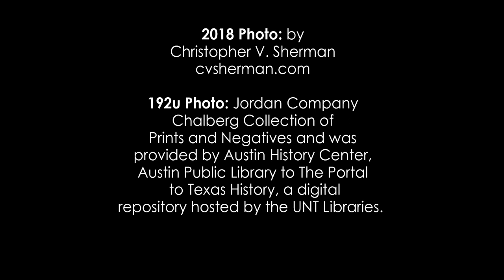Austin Time Machine: 1920 and 2018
Aerial view of downtown Austin from 2nd St. to the Capitol.
The first photo was taken by the Jordan Company sometime in the 1920s. The second photo was taken September 16, 2018, by myself, Christopher V. Sherman. The earlier photo is a part of the Chalberg Collection of Prints and Negatives and was provided by Austin History Center, Austin Public Library to The Portal to Texas History, a digital repository hosted by the UNT Libraries.